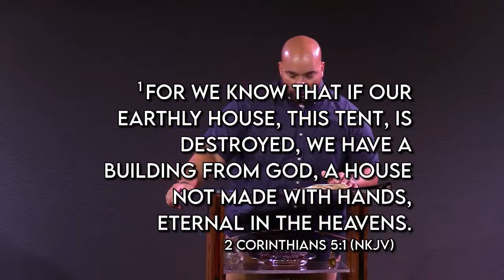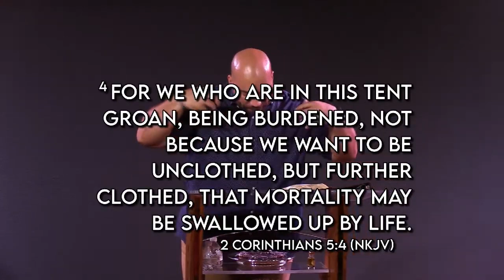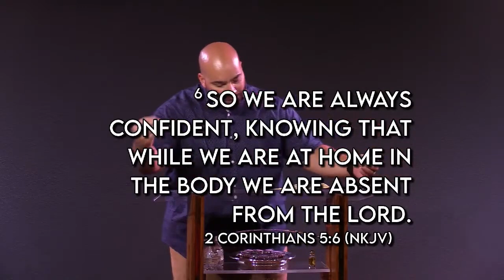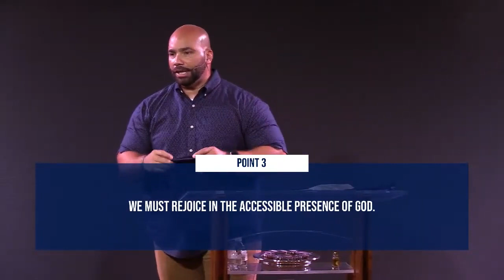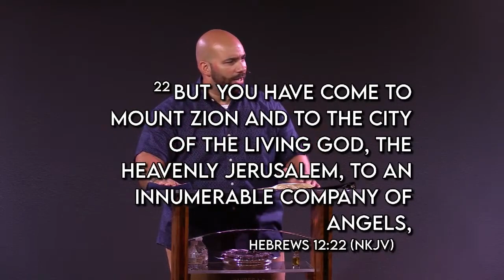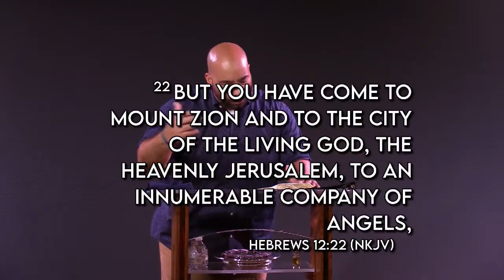Eternity Matters | A Realized Hope | Bishop Jayson Quiñones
The promise of Heaven is about hope! When we breathe our last breath, we will go from a living hope to a realized hope, which is what we should look forward to! We should be living for this hope above all else! Let’s look at these Scriptures expressing the NT writers’ sentiment for this future glory! (Romans 8:18-25; I Pet 4:12-13; II Cor. 4:16-5:1; Phil. 3:12)

👉 If you're new here and looking to get connected, WELCOME! to take that next step and learn more about our church."

🙏Or if you need prayer, let us know by filling out the prayer form and someone will be in touch"